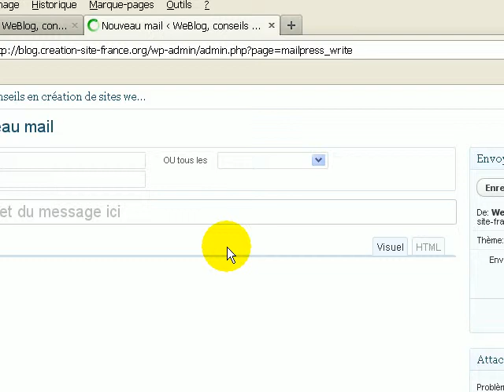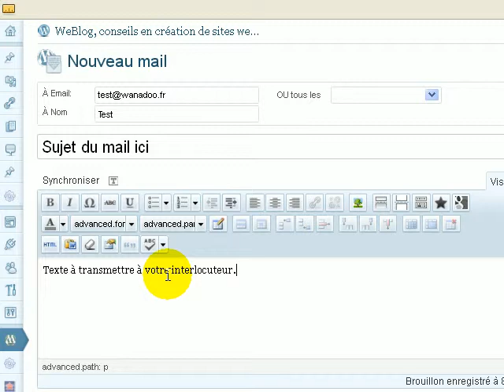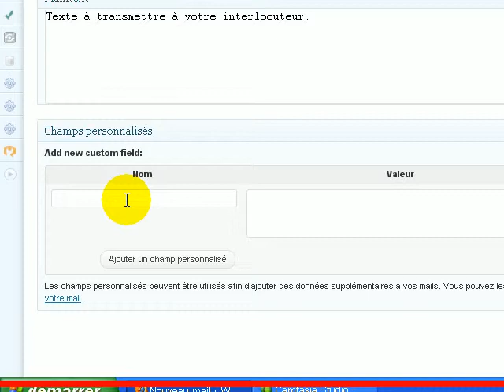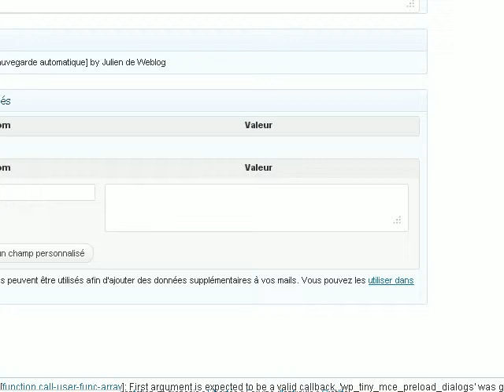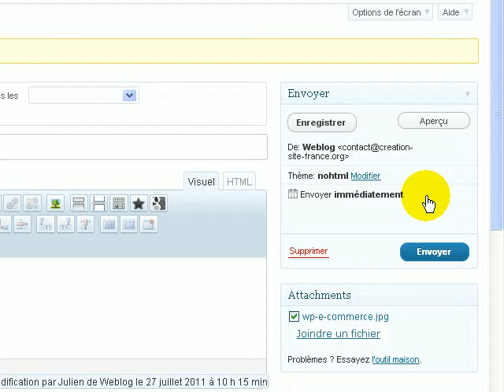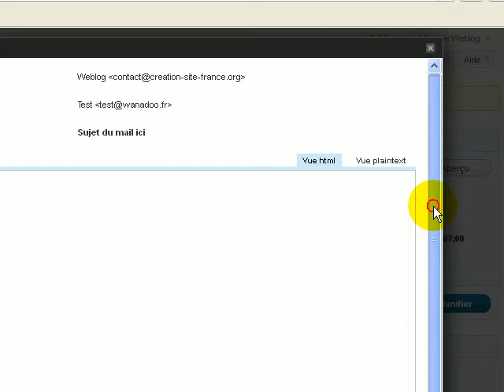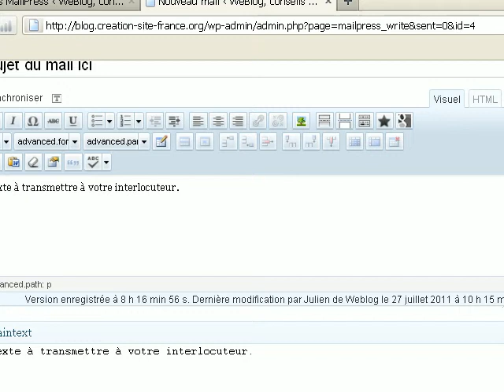Configuration ajout de mails MailPress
Tutoriel sur l'ajout et l'envoie... de mails avec le plugin Wordpress MailPress.